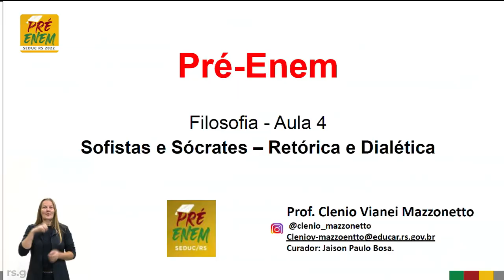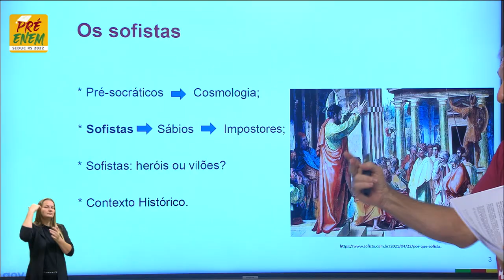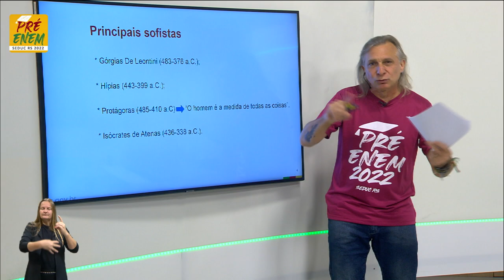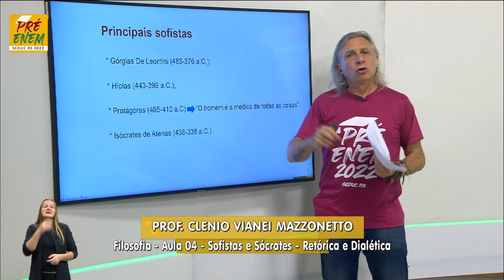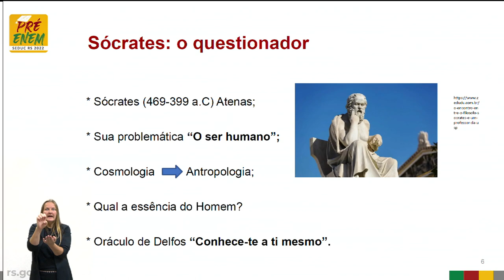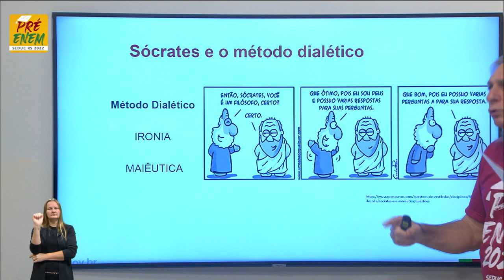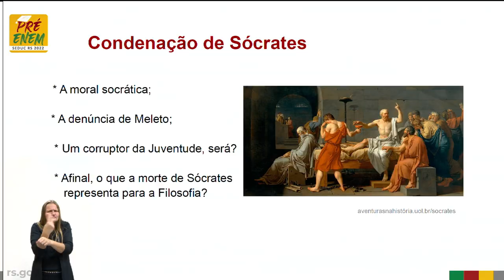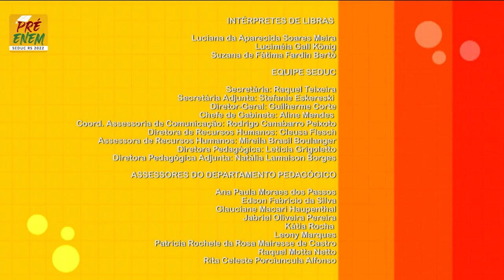Pré-Enem 2022 - Filosofia - Aula 04 - 06/05/2022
Filosofia Antiga Título: Sofistas e Sócrates - Retórica e Dialética